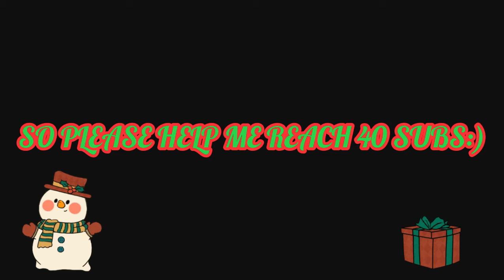MERRY CHRISTMAS FRIENDS!!!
THANKS SO MUCH FOR ALL THE SUPPORT AND MERRY CHRISTMAS TO YOU ALL!